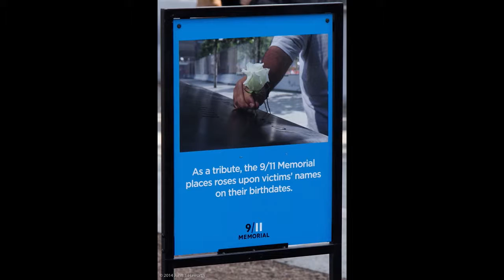SLHS-Choir_Visit-to-Ground-Zero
Photos with two short videos of the Ground Zero memoral in NY